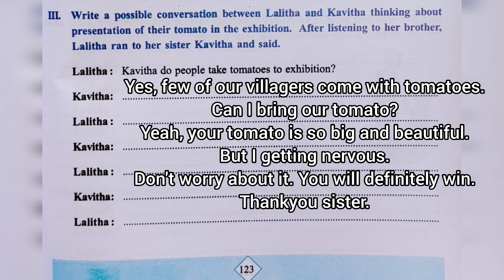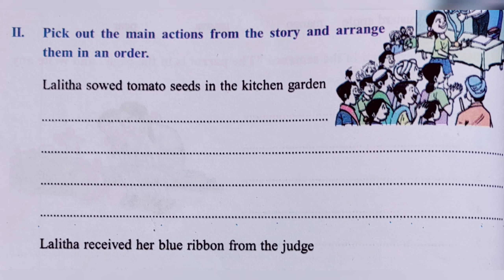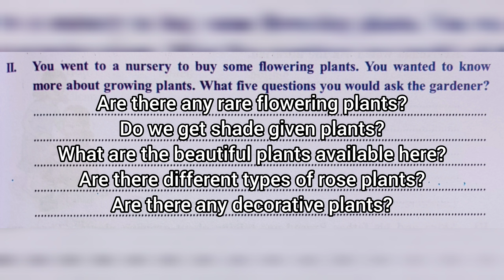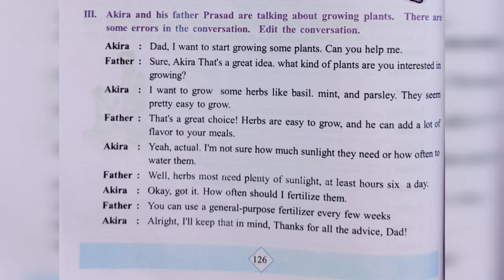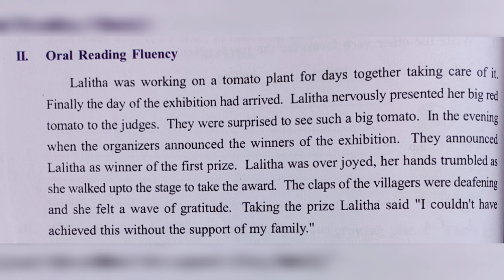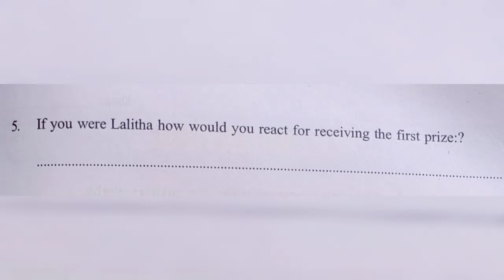A big surprise lesson worksheets 6 to 10 & assessment 2 answers/5th class English worksheet answers